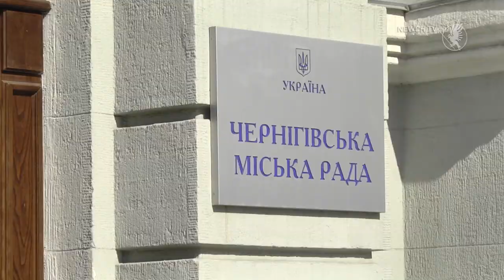На три години пізніше| Телеканал Новий Чернігів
Третя сесія Чернігівської міської радиVIII скликання розпочнеться  на три години пізніше, ніж планувалося.
З проханням про перенесення часу її відкриття звернувся міський голова на оперативній нараді у вівторок, 22грудня. Владислав Атрошенко сподівається до 11.00 24 грудня повернутися з Харкова, з похорону ГеннадіяКернеса. Це пленарне засідання буде бюджетним і депутати мають визначитися, як наповнювати головний кошторис Чернігова та на що витрачати гроші  у 2021 році.

- Межі можливого це доходна частина. Ми не можемо її збільшити у три рази.Тому всі питання філософські, де забрати і кому додати, повинні обговорюватися у до сесійний період, на комісіях, - підсумував Владислав Атрошенко.

Міський голова сподівається на те, що депутати детально пропрацюють кошторис і у сесійній залі буде консенсус. Аби уникнутизайвихдискусійпід час розглядуземельнихпитань порядку денного, тежпропонуютьвирішувати  радикально.

- Вся земля повністю на аукціон. У нас прийнятовідповіднерішення .На тому ставимокрапку, - акцентував мер.

У порядку денному  останньоїсесії року, щоминає,близько 40 проєктіврішень. Нагадаємо, розпочнетьсязасідання об 11 годині 24 грудня.